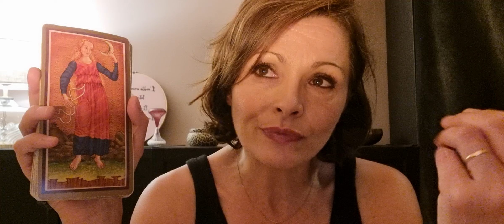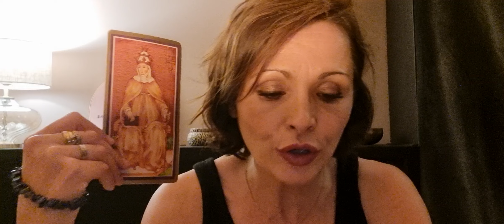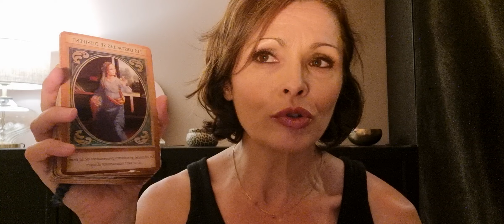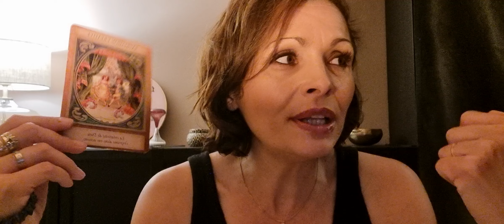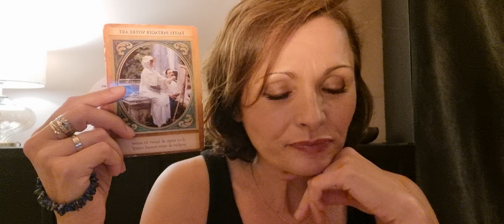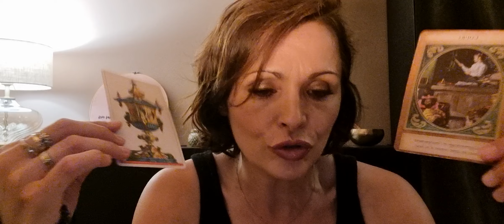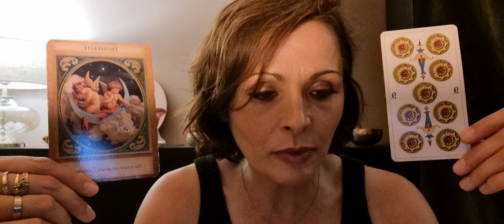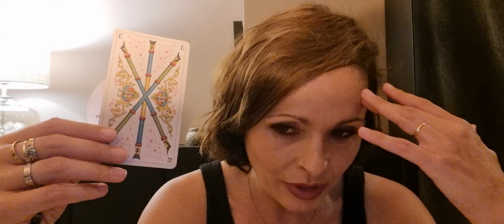♎️ Balance ✍️Professionnel 2nd semestre 2024💼Mise en place d'un nouveau projet !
Bienvenue sur @Paroles d'oracle pour votre tirage professionnel du 2nd semestre de l'année 2024 !

TIMING
Présentation : 00:00
Guidance : 00:40
Prédictions : 5:29

DECOUVREZ LES AUTRES TIRAGES
💖 Sentimental Avril Mai 2024

GaYa

Dans le domaine professionnel, la planète Mars a une grande influence tout comme la maison X. N'hésitez pas à voir, dans votre thème astral, dans quel est le signe astrologique se trouvent Mars et la maison X. En effet, la maison X révèle notre place au niveau socioprofessionnel, Mars quant à elle renseigne sur notre aptitude à relever les défis, à atteindre nos objectifs et à réaliser notre potentiel.

Gaya

Jeux utilisés :
👑 Tarot Visconti-Sforza

😇 L'Archange Gabriel de Doreen Virtue

🏰Ancien tarot italien